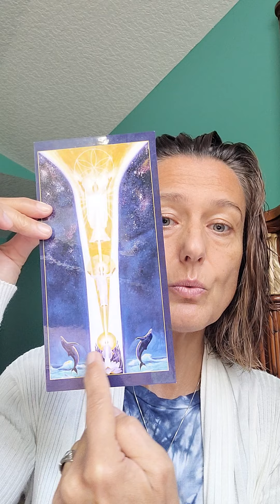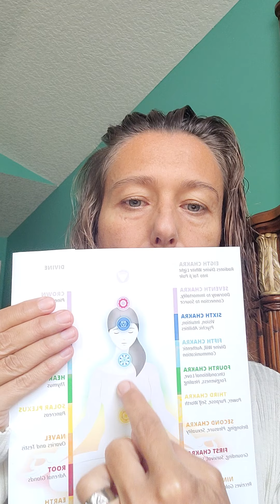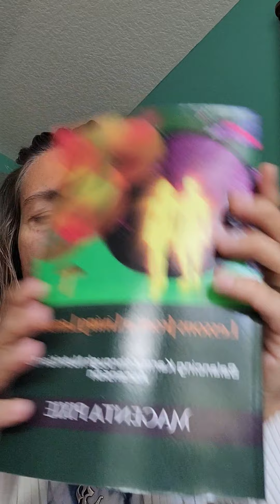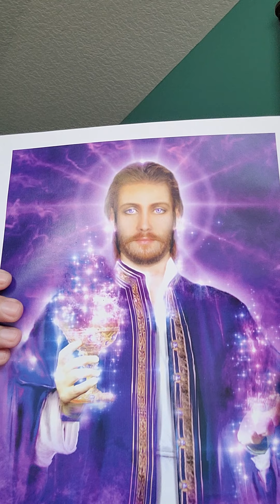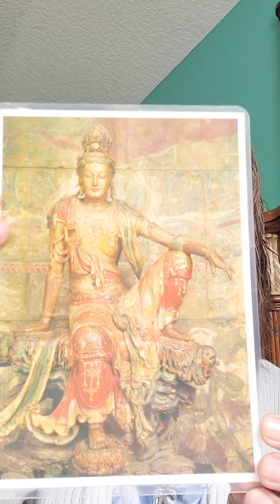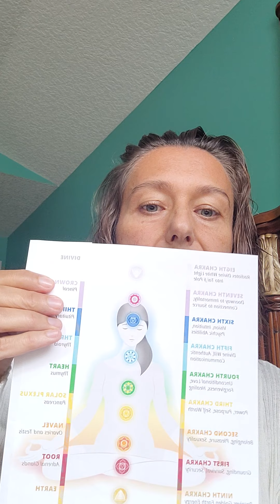🌟Seeds & Indigo Warriors: Ascension▪︎Transformation👏Divine Justice ⚖ Galactic Codex▪︎New Earth 🌎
Blessings 🙌 and Namaste 😇

Love 💜 Power 💙 Divine Will 💛